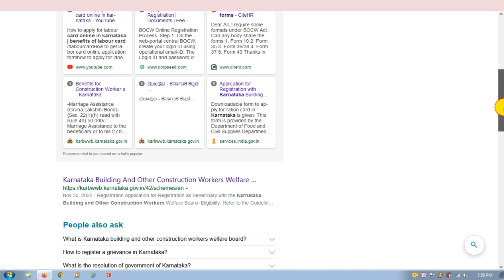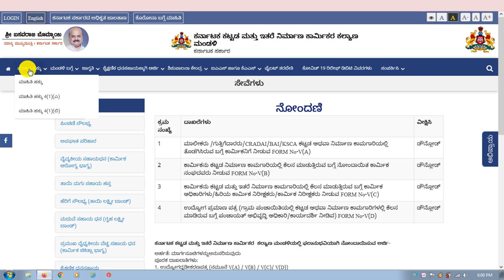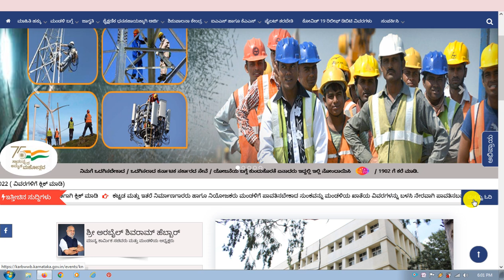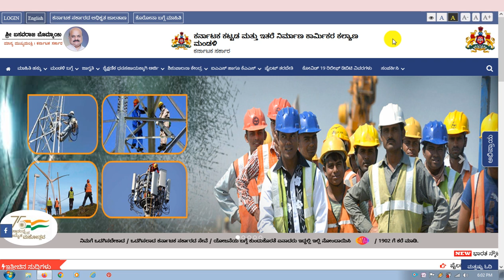ಕರ್ನಾಟಕ ಕಟ್ಟಡ ಮತ್ತು ಇತರ ನಿರ್ಮಾಣ ಕಾರ್ಮಿಕರ labou rcard ಹೊಸ ನವೀಕರಣ